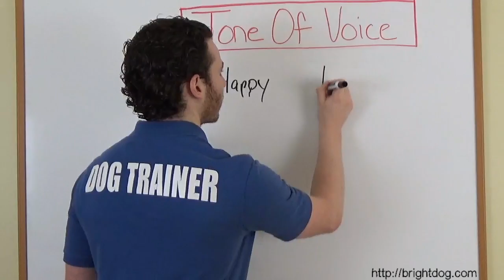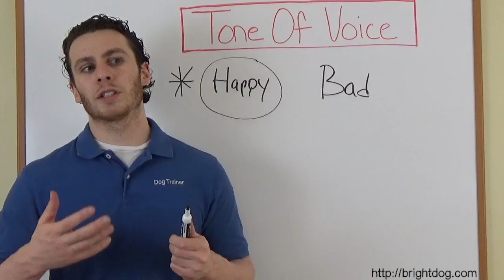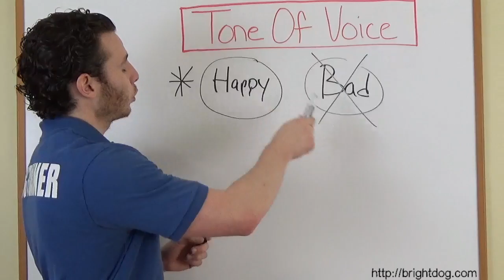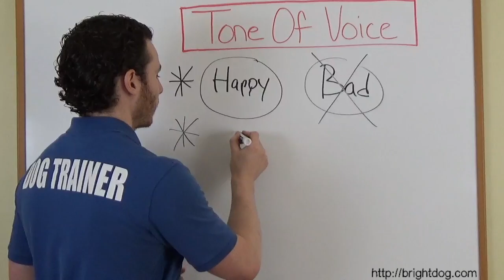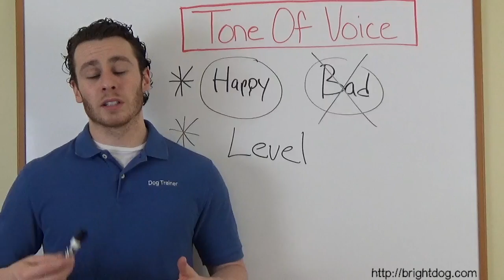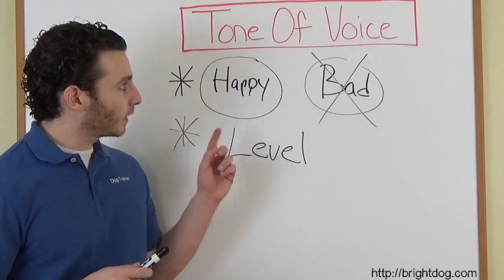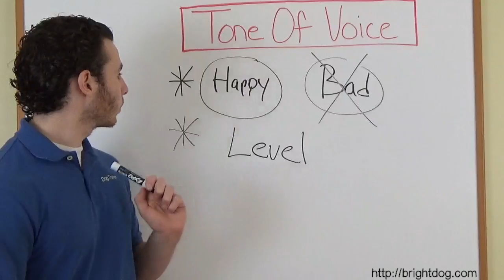Tone Of Voice For Dog Training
Learn about the tone of voice you should be using for training your dog.

The tone of voice you use can have a big affect on how your dog reacts to you.

Watch the video to learn all about how positive tone of voice and negative tone of voice works in dog training.

For more information including articles, and access to my private message board where you can work one on one with me be sure to check out my